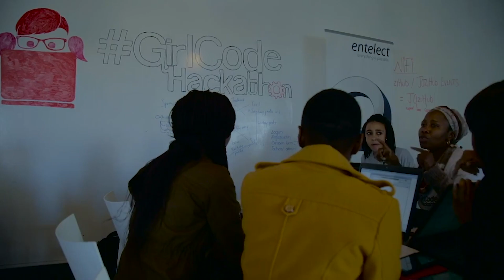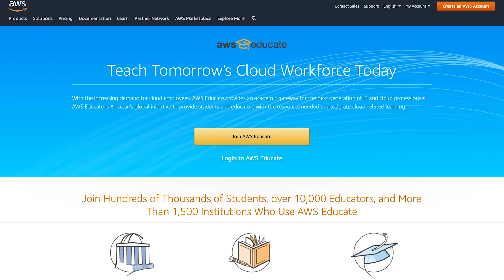GirlCode Empowering South African Women and Girls through Technology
Girlcode strives to alleviate South Africa’s high unemployment rate through targeted technology skills and capacitation initiatives, including a GirlCoder Club, workshops and a Small Medium and Micro Enterprises (SMME) accelerator. They facilitate collaboration between women from divergent backgrounds in creating innovative and sustainable solutions.